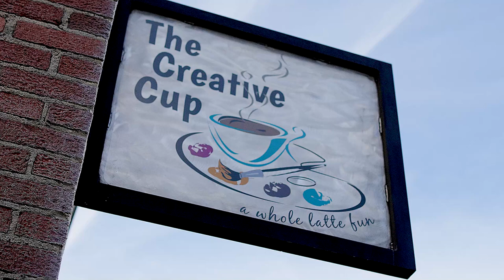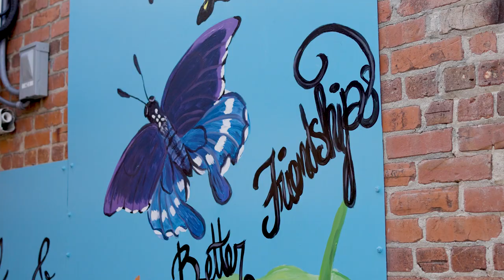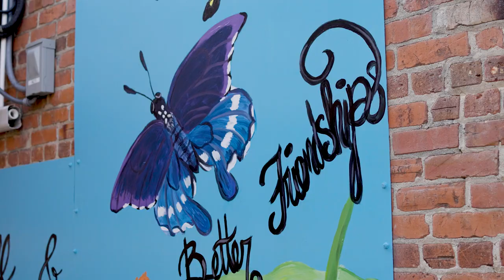Ribbon Cutting Ceremony: Rotary Club of Zebulon's Downtown Beautification Project 2024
The Rotary Club of Zebulon partnered with local artist and The Creative Cup co-owner Amanda Cruz who designed artwork in downtown Zebulon. The ribbon cutting ceremony was held to showcase the artwork of Zebulon's Downtown Beautification Project.